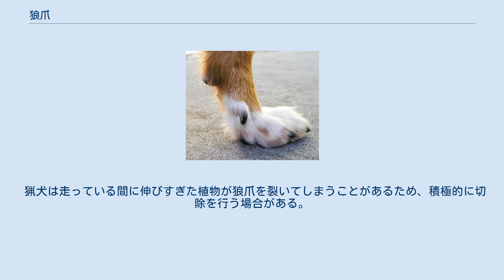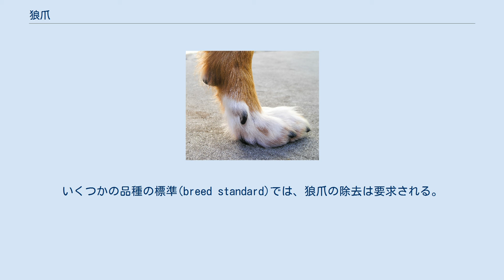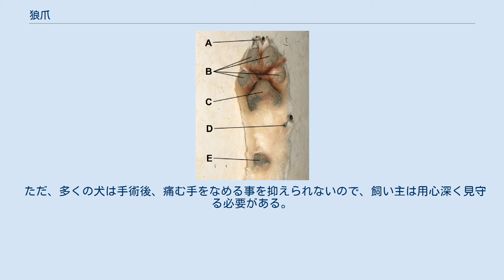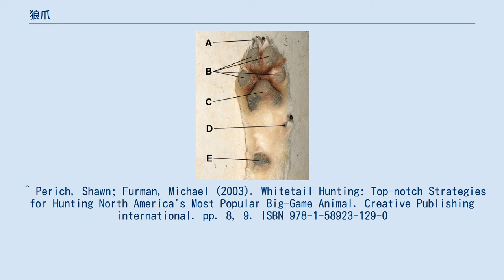狼爪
犬の前足。
"D"の部分が狼爪。
 この犬の狼爪は地面につくことがないので爪が伸びてしまっている。
 狼爪（ろうそう）は足指の痕跡器官であり、俗に言う犬の親指である。
多くの哺乳類、鳥類、爬虫類にある。
（獣脚類のような絶滅したいくつかの種も含まれる。） 狼爪は通常、足の高い位置に生えるため、趾行動物の場合は立った時に狼爪は地面につかない。
狼爪は、おそらく犬のものが最もよく知られている。
子犬の間に狼爪を切除することがよく行われるが、切除の必要性については議論がある。
 犬の狼爪は、ほとんどの場合前足の内側にあり、時折隠れている 。
 ほとんどの品種で前部の狼爪とは異なり、後部の狼爪は骨の一部か、または筋肉組織として捉えられる。
いくつかの品種の犬は１つの足に複数の狼爪を持っている場合も見られる。
 通常の前足の狼爪に加え、別の狼爪がある時は二重狼爪と言う。
 狼爪が犬の牽引力の助けになっている事には議論があり、いくつかの犬種では犬が走る際に地面との接触によって、狼爪は爪(w:nail)と他の爪先の爪と同じように磨り減る。
 しかし、多くの犬の狼爪は地面に触れる事が決してなく、狼爪の爪もすり減ることはないのでしばしば安全な長さを保つためにトリムする。
 狼爪は死んだ付属器ではなく、物を掴む事ができる。
 しかし、いくつかの品種の犬の狼爪は、脚と皮膚でしかつながっていないように見える。
このような犬の狼爪は、容易に曲がってしまうので掴む事に使うのは容易ではない。
 狼爪を外科的に除去すべきかどうかには議論がある。
 外科的に除去すること自体は容易だが、術後疼痛や術後感染のリスクもあり、切除を行う場合は相応の医療機関で行われなければならない。
 猟犬は走っている間に伸びすぎた植物が狼爪を裂いてしまうことがあるため、積極的に切除を行う場合がある。
 グレートピレニーズの狼爪は骨の構造上、足に付いている。
狼爪の除去は、品種によっては有害になる。
 加えて、特にアジリティのような犬のスポーツ(w:dog sports)を行う場合、犬によっては狼爪は走る際に地面につくので、走るスピードや方向転換には不利になる。
 アメリカでは、ブリーダーによって“dew clawed”な子犬が売られている。
これは狼爪が(獣医師によって)除去されたものであり、健康上および安全上の理由からと認知されている。
いくつかの品種の標準(breed standard)では、狼爪の除去は要求される。
 ノロジカの双蹄(ノロジカ)にある狼爪 蹄のある動物は、蹄（特殊な爪先の先端）で歩く。
 双蹄(w:Cloven-hoofed)の動物は両方の蹄の中心で歩くが、狼爪は大抵の場合その両足の外側にある。
 狼爪は蹄よりも少し上部にあり、蹄とつくりが似ている。
 （ウシのような）これらの種の狼爪は、蹄に比べて地面に着く事が無いか、少ない。
 (イノシシ属とシカの多くのような)他は、狼爪が蹄に比べ小さいだけでジャンプする時や柔らかい地面に着地する際に接地する。
 (キリンと近代のウマのような)蹄のある動物には狼爪は無い。
 ^ Rice, Dan (2008). The Complete Book of Dog Breeding (2 ed.). Barron's Educational Series. p. 150. ISBN 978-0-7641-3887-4 ^ Hoskins, Johnny D. (2001). Veterinary Pediatrics: Dogs and Cats from Birth to Six Months (3 ed.). Saunders. p. 251. ISBN 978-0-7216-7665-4 ^ もし狼爪を除去するなら、子犬の時（生後2～5日位）にすべきであり、成犬の場合は考慮する必要がある。
（除去する場合は子犬の時より困難である） 外科的処置には、犬の狼爪と足がしっかりくっついていない場合は局部に直接、局所麻酔剤を施す。
 ただ、多くの犬は手術後、痛む手をなめる事を抑えられないので、飼い主は用心深く見守る必要がある。
 ref」“pyrenean mountain dog double dewclaws xray”. Pyrmont.tripod.com. 2012年1月26日閲覧。
 ^ Perich, Shawn; Furman, Michael (2003). Whitetail Hunting: Top-notch...